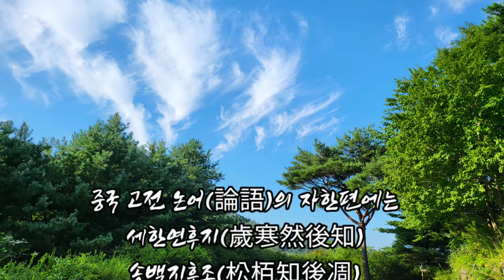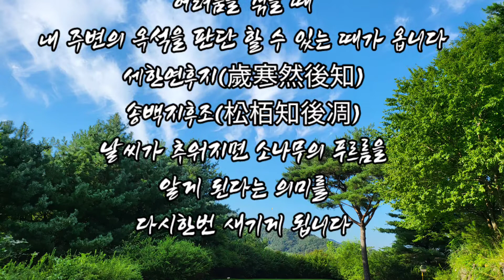임감독의 풍경 ㅡ세한도(歲寒圖) 의미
추사 김정희의 세한도 의미
낭송 임성수
음원 ㅡ키네마스터 유료구독